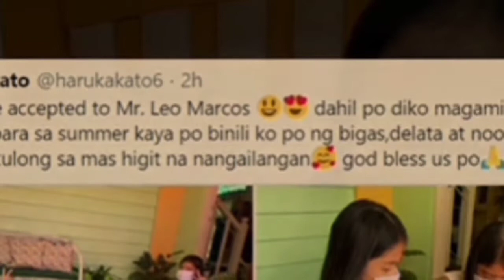Ang batang nag accept sa challenge ni fracis leo marcos